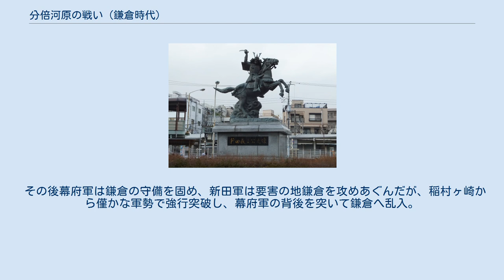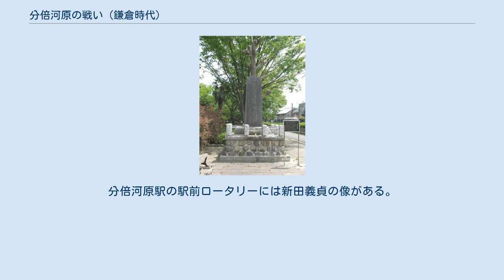分倍河原の戦い (鎌倉時代)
分倍河原の戦い（ぶばいがわらのたたかい）は、鎌倉時代後期の元弘3年（1333年）5月15日・5月16日に、武蔵国多摩川河畔の分倍河原（現在の東京都府中市）において、北条泰家率いる鎌倉幕府勢と新田義貞率いる反幕府勢との間で行われた合戦である。
 元弘3年（1333年）5月8日、新田義貞は上野国生品明神で鎌倉幕府打倒の兵を挙げた。
この旗揚げ時の新田軍は、義貞以下一族の脇屋義助、大舘宗氏、堀口貞満、岩松経家、里見義胤、江田行義、桃井尚義ら総勢でもたった150騎ばかりであったと謂われる。
しかしながら、南行して利根川に至ったところで越後国の新田党（里美、鳥山、田中、大井田、羽川の各家）や、甲斐源氏・信濃源氏の一派が合流し、軍勢は7,000騎にまで及んだ。
 5月9日、利根川を越えたところで足利高氏（後に尊氏）の嫡子・千寿王（後の足利義詮）が紀五左衛門に伴われて合流、この後上野、下野、上総、常陸、武蔵の鎌倉幕府に不満を持った武士たちが次々と集まり、新田軍は20万7千まで膨れ上がったとも言われる。
 さらに新田軍は鎌倉街道沿いに南下し、入間川を渡る。
迎撃に来た桜田貞国率いる鎌倉幕府軍を5月11日に小手指原の戦いで、5月12日に久米川の戦いで相次いで撃破。
幕府軍は、武蔵国の最後の要害である多摩川で新田軍を食い止めるべく、分倍河原（現在の東京都府中市）に撤退した。
 鎌倉幕府は、小手指原・久米川の敗報に接し、新田軍を迎え撃つべく、北条高時の弟北条泰家を大将とする10万の軍勢を派遣。
分倍河原にて桜田貞国の軍勢と合流した。
一方で義貞は、幕府軍に増援が加わったことを知らずにいた。
 5月15日、2日間の休息を終えた新田軍は、分倍河原の幕府軍への攻撃を開始。
だが、援軍を得て士気の高まっていた幕府軍に迎撃され、新田軍は堀兼（狭山市堀兼）まで敗走した。
本陣が崩れかかる程の危機に瀕し、義貞は自ら手勢を率いて幕府軍の横腹を突いて血路を開き撤退した。
もし、幕府軍が追撃を行っていたら、義貞の運命も極まっていたかもしれないと指摘されている。
しかし、幕府軍は過剰な追撃をせず、撤退する新田軍を静観した。
『太平記』には、この合戦における両軍の軍勢の構成や、採用した戦法について、詳らかに記述されている。
この敗走の際、武蔵国分寺（東京都国分寺市）が焼失したといわれる。
 敗走した義貞は、退却も検討していた。
しかし、堀兼に敗走した日の晩、三浦氏一族の大多和義勝が河村・土肥・渋谷、本間ら相模国の氏族を統率した軍勢6000騎で義貞に加勢した。
大多和氏は北条氏と親しい氏族であったが、北条氏に見切りをつけて義貞に味方した。
また義勝は足利一族の高氏から養子に入った人物であり、義勝の行動の背景には宗家足利氏の意図、命令があったと指摘されている。
 義勝の協力を得た義貞は更に幕府を油断させる為に忍びの者を使って大多和義勝が幕府軍に加勢に来るという流言蜚語を飛ばした。
翌16日早朝、義勝を先鋒として義貞は分倍河原に押し寄せ、虚報を鵜呑みにして緊張が緩んだ幕府軍に奇襲を仕掛け勝利し、北条泰家以下は敗走した。
 分倍河原の戦いにおける義貞の勝利はその後の戦局に大きな影響を与えた。
この戦いで新田軍が幕府軍に対し勝利を収めたことにより、幕府軍は完全に守勢に転じた。
この後、新田軍には次々に援軍が加わり、『太平記』によれば60万の大軍勢になったという。
 その後幕府軍は鎌倉の守備を固め、新田軍は要害の地鎌倉を攻めあぐんだが、稲村ヶ崎から僅かな軍勢で強行突破し、幕府軍の背後を突いて鎌倉へ乱入。
倒幕運動最後の合戦（東勝寺合戦）が行われた。
 分倍河原駅前の新田義貞像 府中市分梅町の新田川分梅公園に分倍河原古戦場碑がある。
分倍河原駅の駅前ロータリーには新田義貞の像がある。
新田義貞の顔は鎌倉方面である南を向いている。